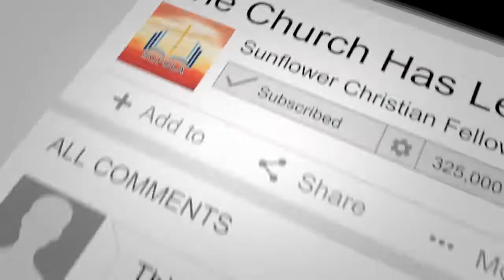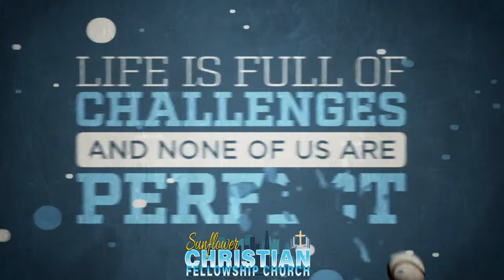Sunflower Christian Fellowship Church - 121921 Sunday Morning Worship @ 11:00am PDT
Sunflower Christian Fellowship Church
10525 S. Broadway

Sunday Mornings Worship @ 11:00am PDT
Wednesday Evening Bible Study @ 7:00pm PDT
Tithes & Offering:
You can go to this secure website, to give your tithes or a financial seed in support of this ministry. Just click on the link below, and follow the instructions. Your financial gift of love is truly appreciated.